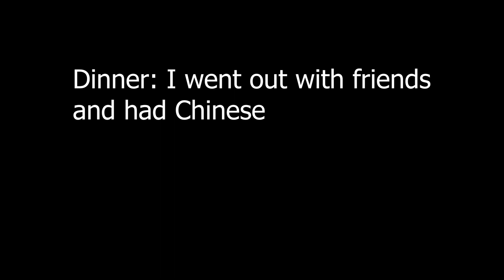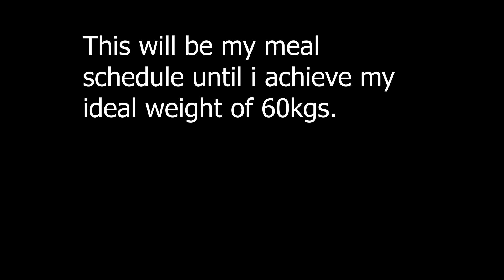What I eat in a day to gain weight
Hey Friends,

Today I will show you what I eat in a day to gain weight.
Body by God, Maintained by You!

Hugs,
Mary Kaguthi